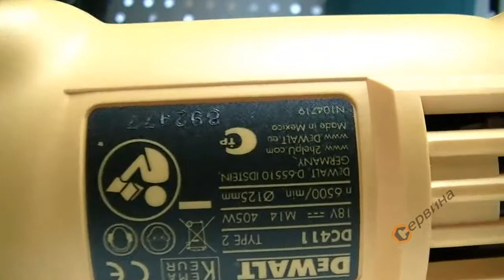Акумулаторен ъглошлайф DeWalt DC411N 115мм - 18V/NiCD/NiMH/Li-Ion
- Удобен и компактен корпус
- Моделът DeWalt DC411N разполага с вентилатор за охлаждане PM58, като доставя максимална мощност и издържливост
- Малка обиколка на машината позволява удобство на захвата, осигуряваща идеална ергономичност
- Редукторна кутия, преместваща се на 4 x 90º